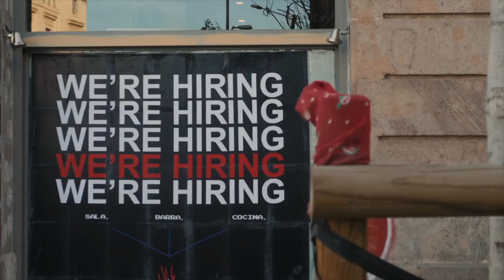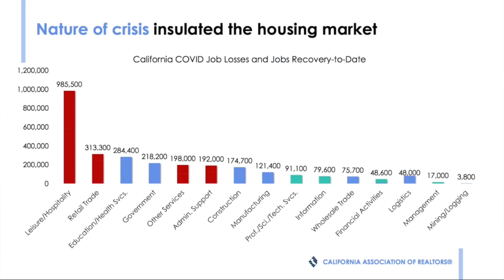CaliMarketUpdatePt2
𝗩𝗶𝗱𝗲𝗼 𝗧𝗶𝘁𝗹𝗲:
California Market Update Part 2
Wondering what to expect in the 2022 Real Estate Market in 2022? If you're in California, don't expect declining prices. Tune in to see what's in store this year.
If you're interested in moving to Redondo Beach, or anywhere in the Los Angeles South Bay, this is the channel for you! I love to share the best (and worst) of the area, including neighborhoods, schools, restaurants, and shopping.
I work with clients from all over the world to help them find the perfect home and neighborhood. I love helping people find their happy place! I'm here to help.